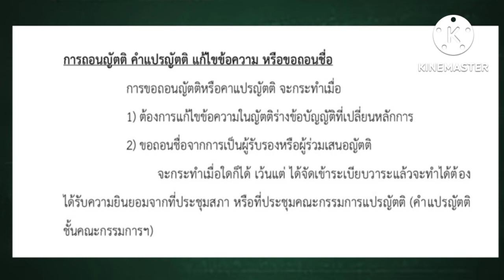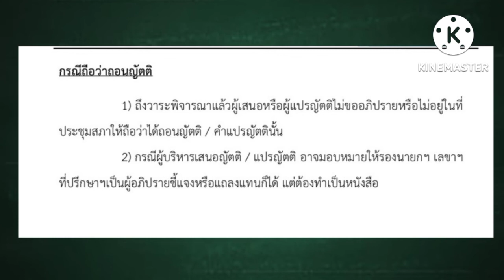การถอนญัตติ/ คำแปรญัตติ